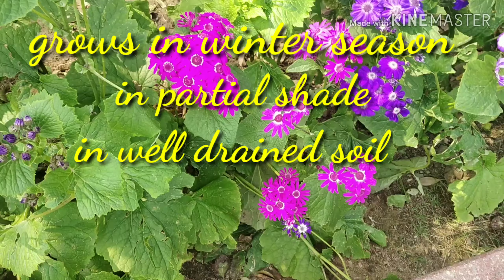How to Grow and Care Cineraria| Gardening Hindi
How to Grow and Care Cineraria
Gardening Hindi
Gardening Hindi